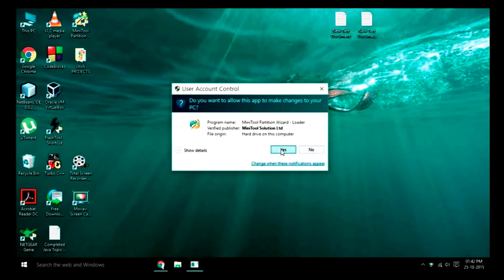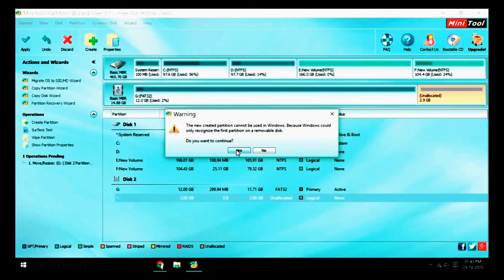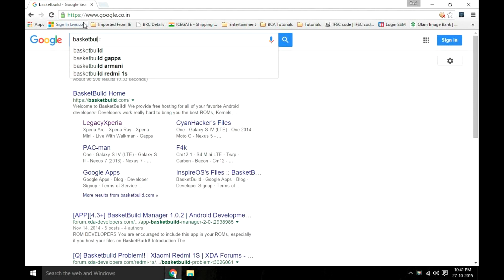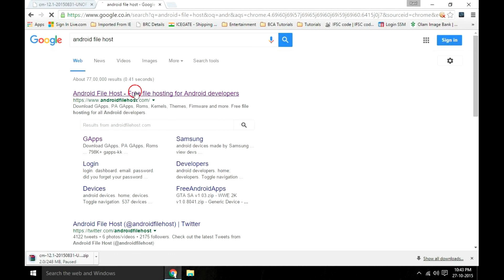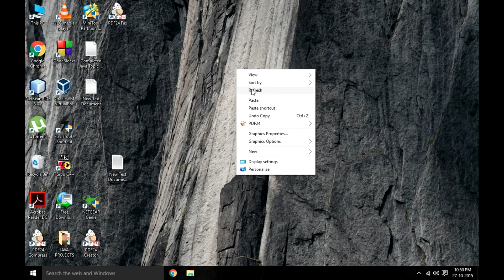Sony Ericsson live with walkman Android 5.1.1 lollipop Update/Upgrade Part1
In this video you can watch three things that is
1.How to Partition sd card using Minitool Partition Wizard
2.How to download the "cm" for your device
3.How to download the "gapps" for your device